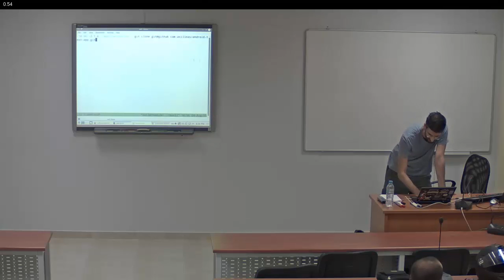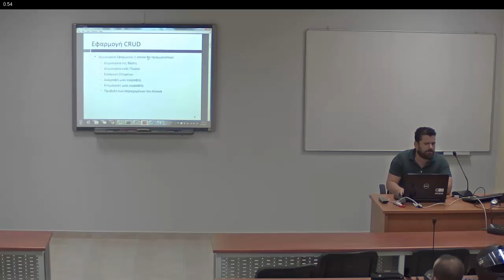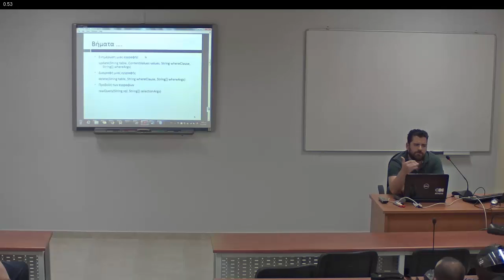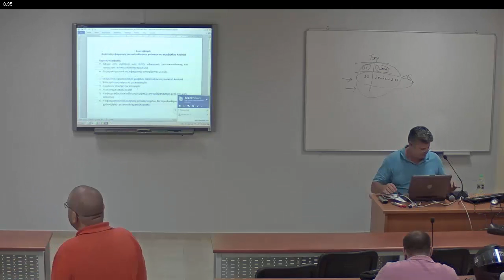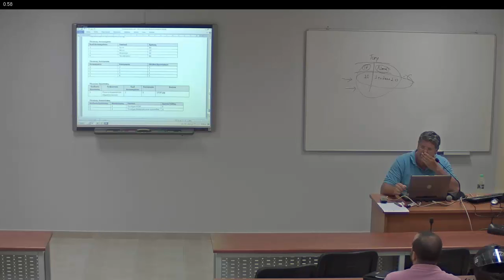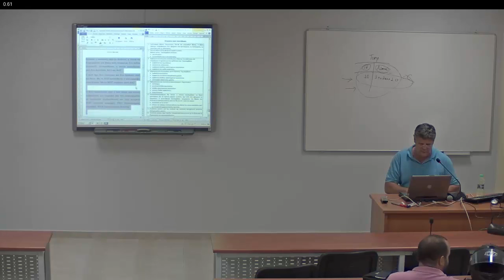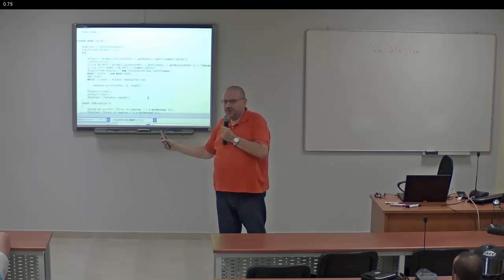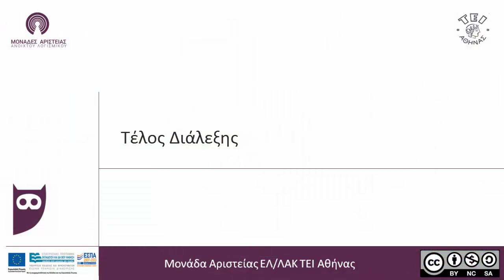Εξοικείωση με πιο προηγμένα στοιχεία της τεχνολογίας Android